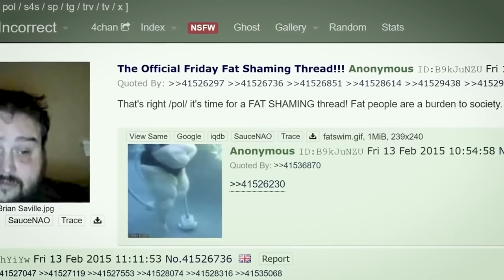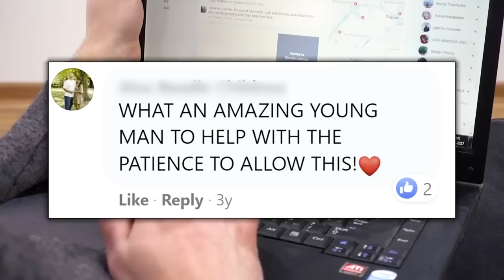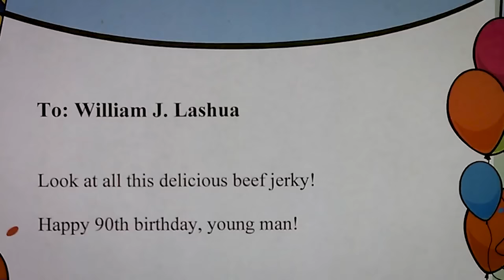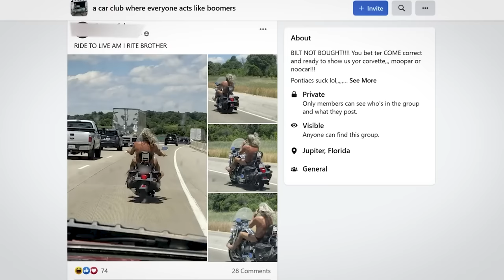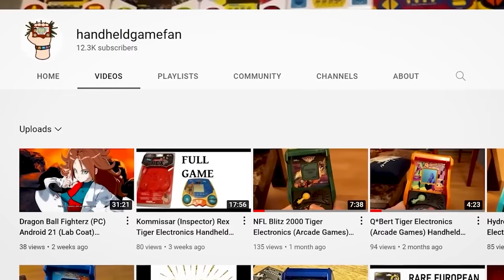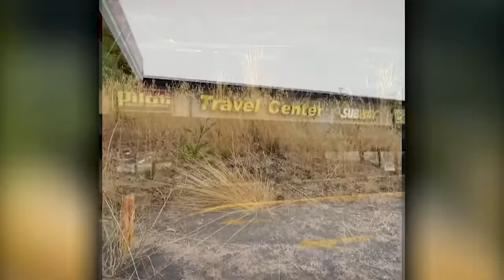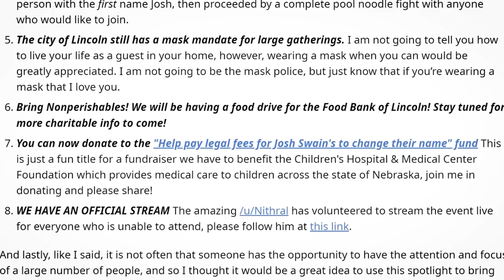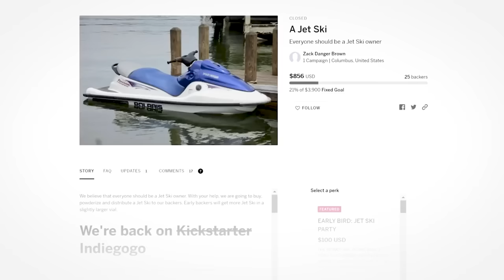The Most Unexpectedly Wholesome Internet Stories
3 hours of the internet's most unexpectedly wholesome stories. Enjoy!

00:00-00:51 Thank You.
00:52-12:16 4chan stops a bully
12:17-24:59 The incredible story of Mr.Trololo
25:00-35:07 Internet hero helps autistic boy
35:08-48:01 Bus Monitor Karen
48:02-58:59 4chan throws party for WW2 vet
59:00-1:09:49 Marilyn's Olive Garden review
1:09:50-1:17:41 The lonely fisherman
1:17:42-1:27:13 Gary's liver transplant
1:27:14-1:36:37 internet vs school principal
1:36:38-1:48:51 Reddit helps disabled gamer
1:48:52-2:03:03 The legend of iridocyclitis kid
2:03:04-2:21:03 The Meme Exodus
2:21:04-2:31:40 Twitter helps Sad Papaw
2:31:41-2:42:11 Josh Fight!
2:42:12-2:55:28 Unforgivable
2:55:29-3:07:34 Potato Salad Kickstarter
3:07:35-3:07:52 ;)